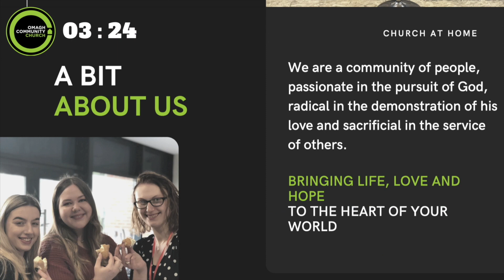24 January 2021 Service- Discipleship Wk 3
24 January 2021 Service- Discipleship Wk 3